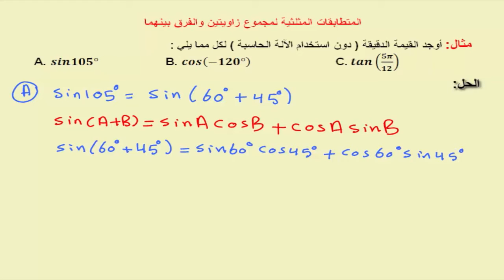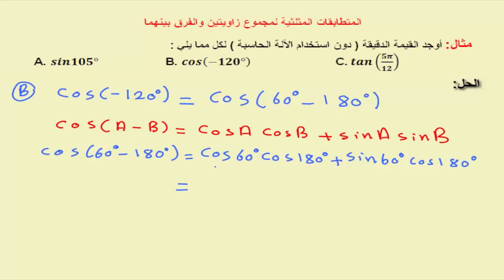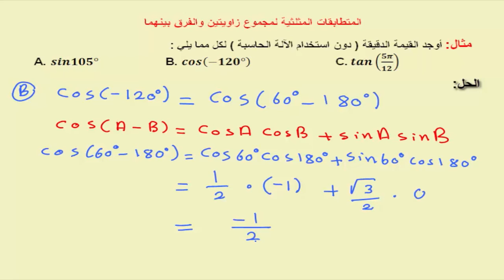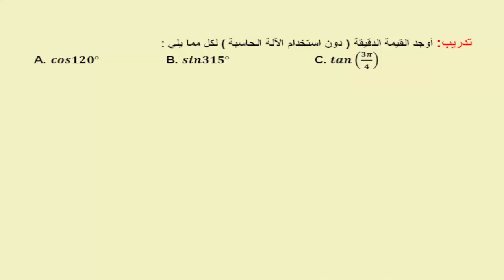الرياضيات متقدم - صف 12 - المتطابقات المثلثية لمجموع زاويتين والفرق بينهما 1